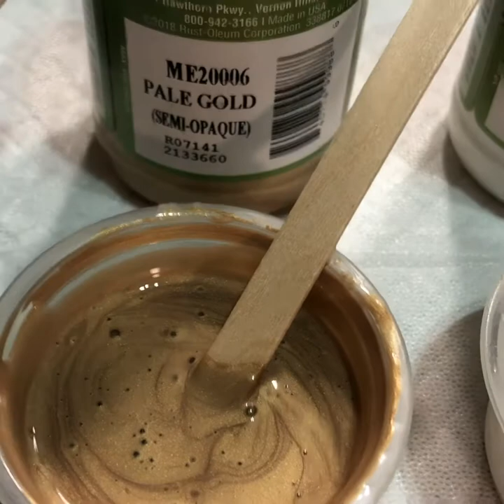#16 “Oasis” My First Round!💕 Bloom in golds and sapphire!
I just love Modern Masters!💕 This is my first round, 12x12. The fist 6 months of painting I did almost nothing but blooms on tiles. I must have gone through 4 boxes!  It was the first technique that I learned. I hope you like it!

Pillow:
Easy flow latex eggshell interior
Put into a bottle labeled as pillow paint

Poring medium:
Polycrylic clear gloss
Interior high gloss enamel stain blocking paint and primer in one deep base
3 tablespoons enamel
1 tablespoon polycrylic
Mix well

Halfway medium
3 squirts of paint
Iridescent medium
All paint besides metallic, one drop
Mix well
1/2 teaspoon polycrylic if too thick

Cell activator:
Floetrol
Glue
Liquitex acrylic ink
Minwax pretax Wood conditioner has linseed in it
Artist Loft flow
Golden also works
1 tbl glue
1 tbl paint Artist Loft
2 tbl Floetrol
5 drops acrylic ink
1/2 teaspoon of wood conditioner